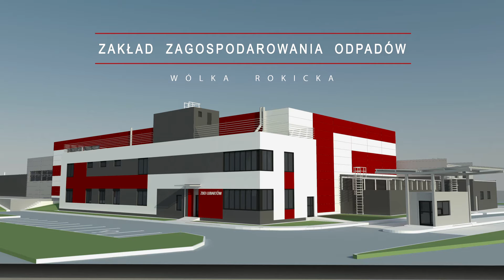Zakład Zagospodarowania Odpadów w Wólce Rokickiej